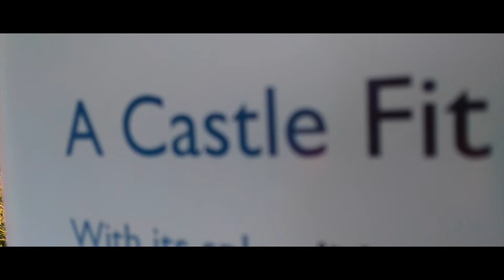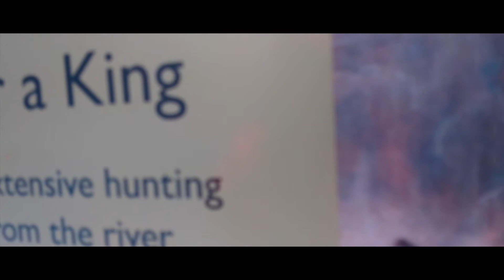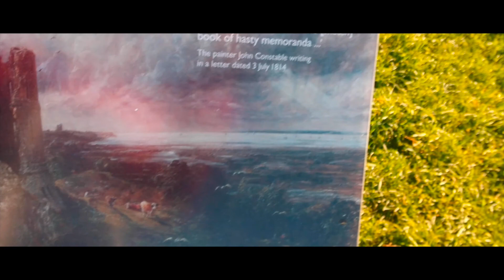A castle fit for a king